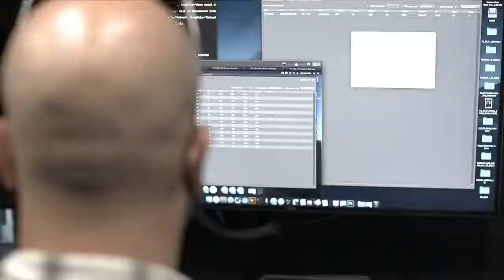WWE 2K22 BEHIND THE SCENES PART 2